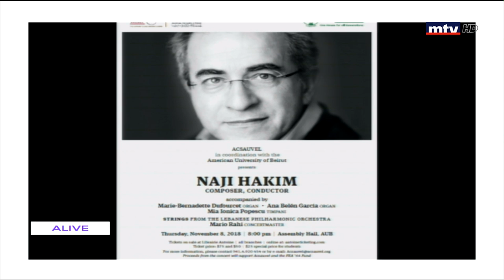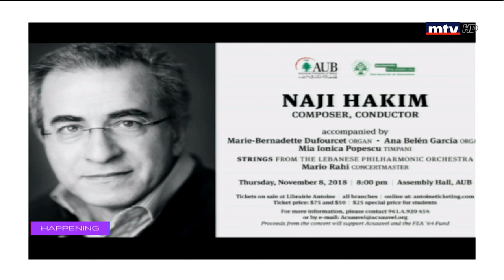Happening - Naji Hakim - Cynthia Badr el Hachem - Naji Hakim Concert - 02/11/2018